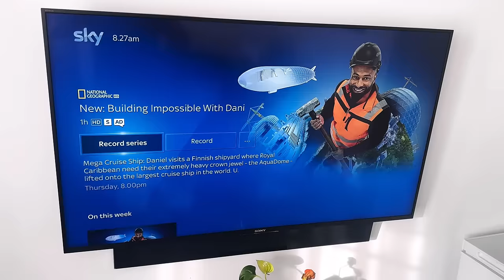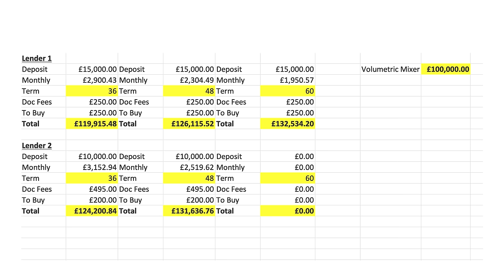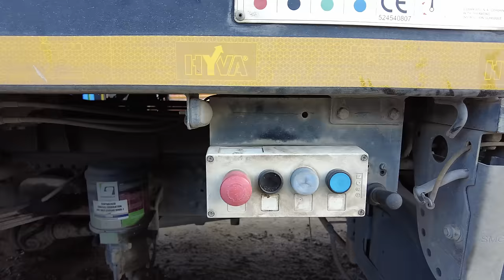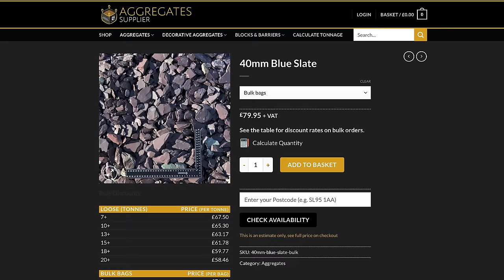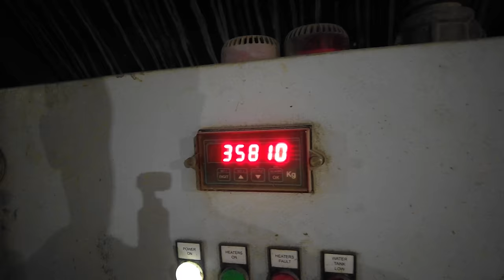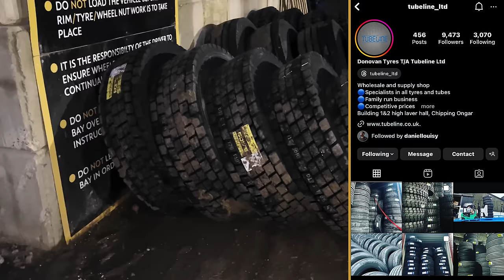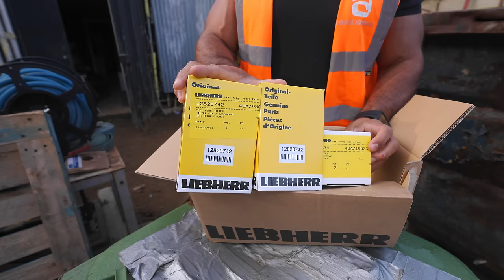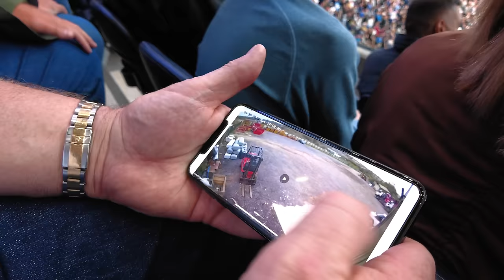FORWARD for the Glory of Ashville | Ashville Weekly ep156 AD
This week is the 3rd Anniversary of Ashville Weekly! Its business as usual as we prepare the grab lorries for bagged material deliveries, get ourselves our own concrete cube crushing equipment, then work out what Michael O’Donovan has agreed behind Daniel’s back with Paul Fox and Daniel spends some time reflecting on the journey over the last 3 years and how YouTube helped him reach more people and build a community, to share the ups and downs.
ad makeitonyoutube @YouTube

:: ASHVILLE ::
waste management  |  aggregates  |  concrete  |  construction  |  plant hire

:: DANIEL ASHVILLE LOUISY ::
Entrepreneur  |  Presenter  |  Digital Creator

CHAPTERS:
00:00 INTRO
02:03 MON
07:03 TUE
18:08 WED
25:54 THU
35:17 FRI
41:16 SAT
46:51 OUTRO